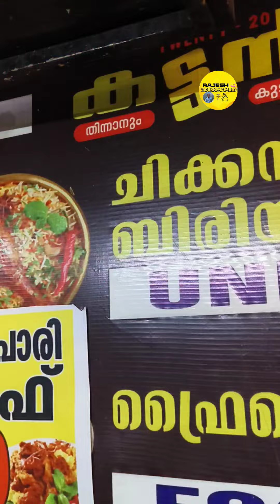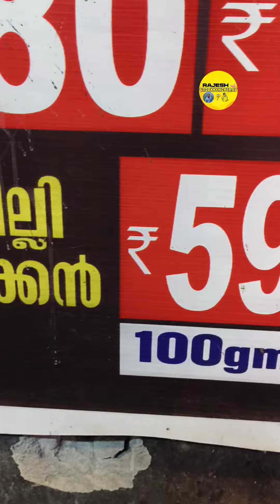99/- Rs Unlimited 2 Pees Chicken Biriyani/59 രൂപക്ക് ഫുൾ ഫ്രൈഡ റൈസ് /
59 രൂപക്ക് ഫ്രൈഡ് റൈസ് , 99 രൂപക്ക് വയറു നിറയെ ചിക്കൻ ബിരിയാണി കിട്ടുന്ന സ്പോട്ട്

Full Food Exploring Videos☝️